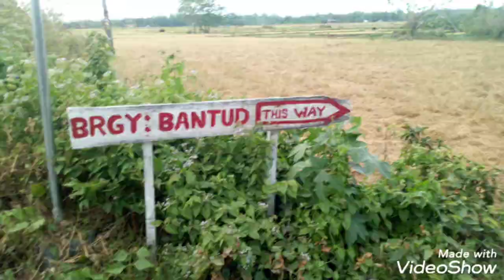CORDOVA TRAIL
riding in rough roads is not easy. there are lots  of dangers around specially if you're a mountain biker. but in my case I'm not afraid. i love rough roads. because it ignites my spirit like a sun.

here is my video of several rough roads located between the boundary of town of oton and the town of tigbauan. a place of rich rice fields overlooking by he  mountains of inter-panay montain range in iloillo province.

enjoy watching while listening to the opening theme of kamen rider fouze translated to English version by jeremy renner.